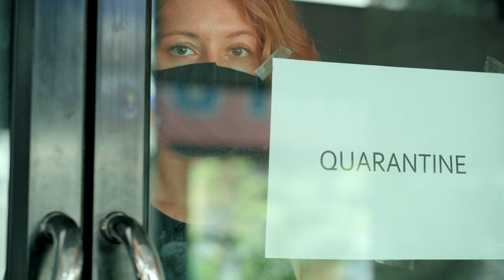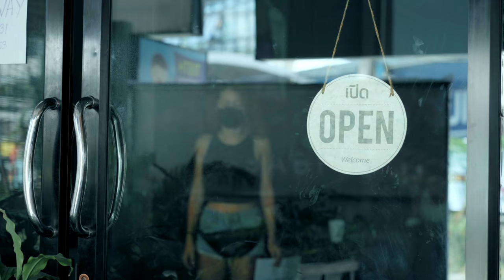Breathe by Ian Post||all people wearing mask now|4k video|cinematic music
Stay with us for more daily upload beautiful music video only here in my channel Music & Drone.Thank you guys for the love and support ..stay safe and God Bless us ...